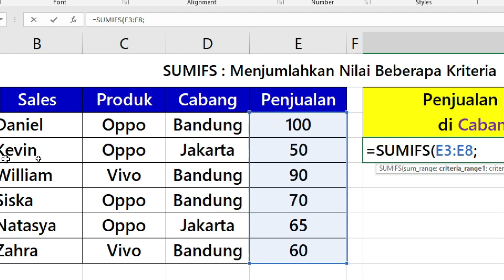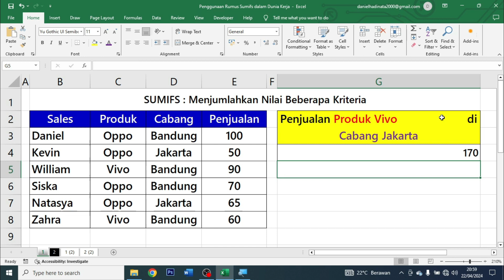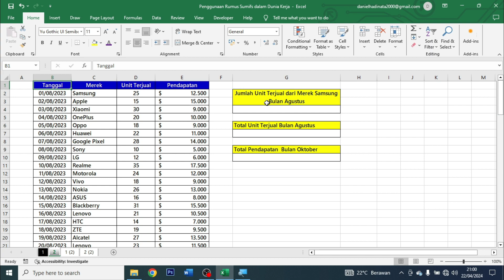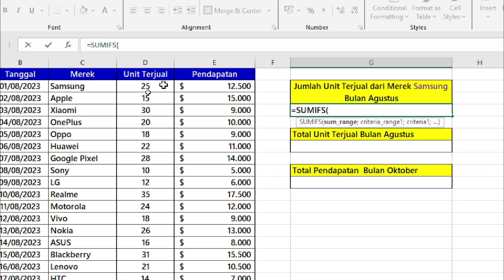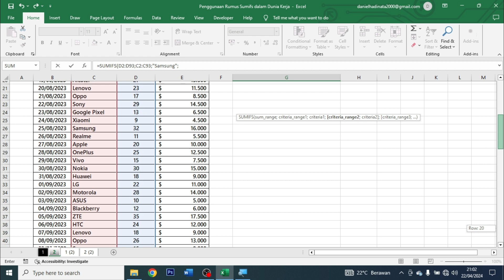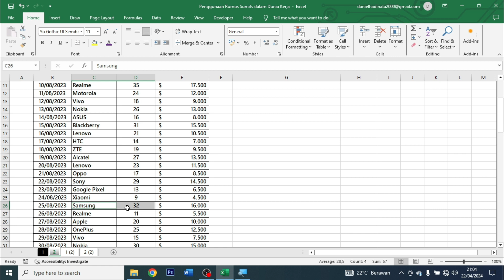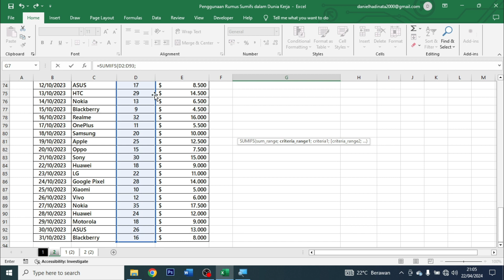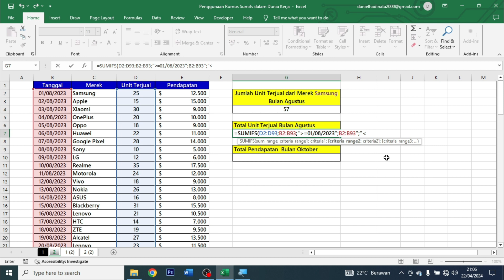Penggunaan Rumus Sumifs dalam Dunia Kerja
Dalam video ini, Teman - Teman akan Penggunaan Rumus Sumifs dalam Dunia Kerja agar mempermudah pekerjaan tersebut menggunakan Microsoft Excel. ️ 🔥🔥🔥🔥🔥